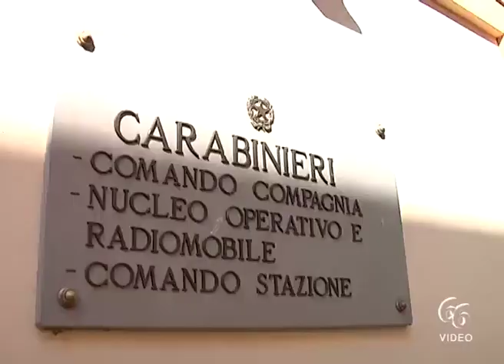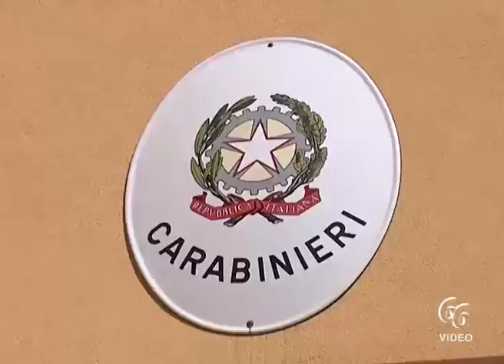Pachino Recrudescenza della droga, sorpreso 29enne arrestato